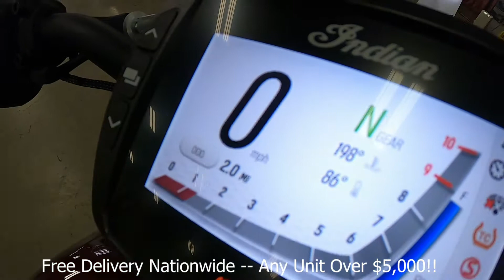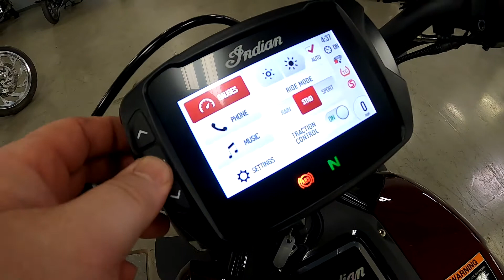2022 Indian Motorcycle® FTR S Maroon Metallic PI22022@ iMotorsports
PI22022